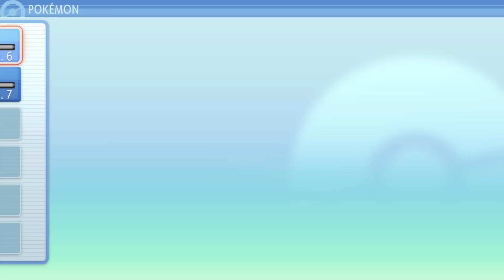Why Am I So Mean? - Let’s Play Pokemon Brilliant Diamond - Part 2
Pokémon Brilliant Diamond. Playthrough with commentary. Part 2.

Here you will find Let's Plays for popular Nintendo Switch games.